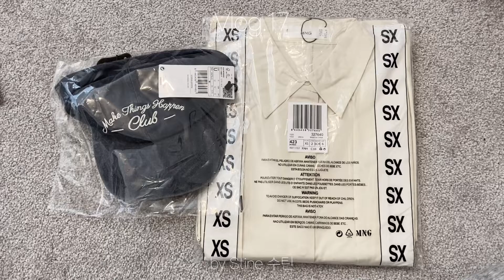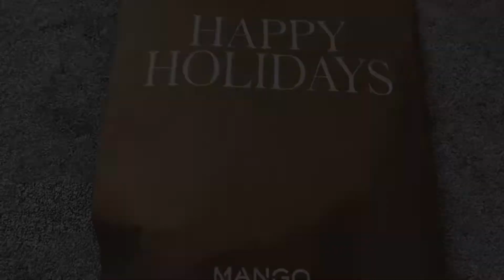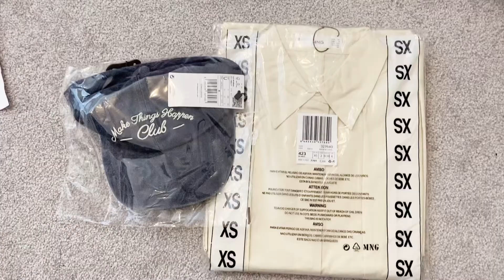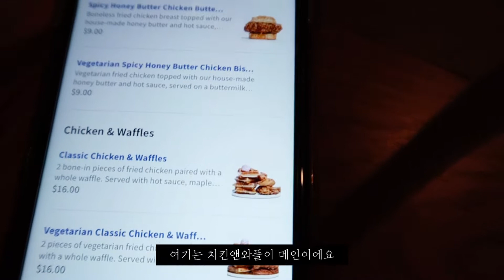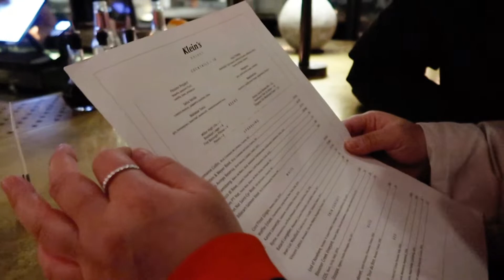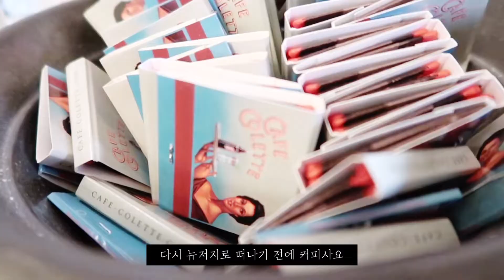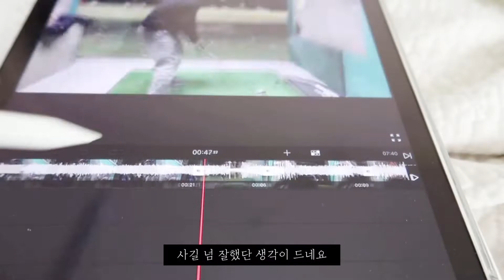vlog 17. 내 월급 눈 감아..세일할때 ZARA MANGO 쇼핑 | 골린이에게 스윙이란..? | 브루클린 2번이나 감 | 일상룩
안뇽하세요 눈감았다 뜨니 벌써 2022년 1월 중순이네요..! 이번 영상은 2021년 막바지 & 2022년 1월초 영상이 담겨져 있어요!

CLOTHES (옷은 영상에 나온 순서대로 나열했어요!) -
1.
Mango shirt dress 망고 베이지 셔츠 드레스

2.
Mango cap 망고 데님 모자

3.
&other stories wrap cardigan 앤아더 블랙 가디건

4.
Madewell medium tote bag 메이드웰 토트백

5.
Zara cardigan 자라 크롭가디건

6.
Zara pants 자라 팬츠

7.
Mango tweed jacket 망고 트위드 자켓

8.
Mango miniskirt 망고 미니스커트

9.
Mango navy wool coat 망고 네이비 코트